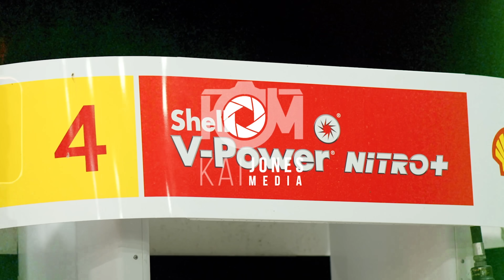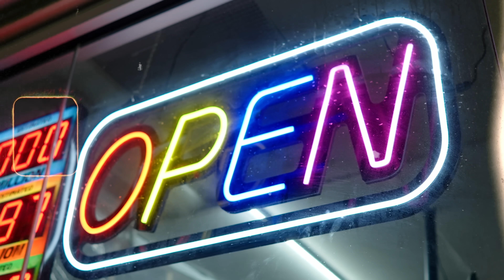CFO Guapo - What You Sayin (Official Video)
Directed by  Kaijonesmedia
VFX by VFXBYDP

Follow CFO Guapo